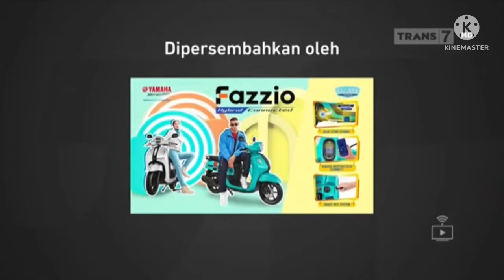Trans7 HD - Intro MotoGP Jerman (19 Juni 2022)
Assalamu'alaikum teman-teman. Ketemu lagi di channel saya. Kali ini, Saya hadir kembali untuk membuat intro MotoGP 2022 yang akan berlangsung di sirkuit Sachsenring, Jerman (dalam bertajuk GP Jerman). Yang akan dimulai pada Jum'at ini (17/06/2022) sampai hari Minggu (19/06/2022)

Sirkuit Sachsenring, Jerman. Merupakan sirkuit yang mengacu pada arah jarum jam. Dan dimana sirkuit ini menjadi tahta rajanya sirkuit Jerman, Yaitu Marc Marquez. Marc Marquez (Repsol Honda) sukses meraih kemenangan sebanyak 11 kali berturut-turut sejak turun di kelas 125cc pada tahun 2010 hingga tahun 2021

Namun sayangnya, Pembalap andalan Repsol Honda tersebut harus absen selama musim ini setelah melakukan operasi keempat pada humerus lengan kanannya & menstabilkan bahunya. Repsol Honda pun punya 2 pembalap untuk menggantikan posisi Marc Marquez yang harus rehat MotoGP 2022, Ada Stefan Bradl & Iker Lecuona

Menurut dari channel YouTube MSGP @msgpofficial. Menyatakan kalau Iker Lecuona bersiap untuk menggantikan Marc Marquez sampai akhir musim ini. Dikarenakan, Performa Lecuona dari balapan world superbike tahun ini cukup bagus & saat ini dia berada di posisi 5 klasemen sementara WSBK 2022

Untuk pekan balap yang bertajuk GP Jerman. Pada sesi kualifikasi, Akan berlangsung pada Sabtu malam (18/06/2022) mulai pukul 23:15 WIB & untuk racenya akan berlangsung pada Minggu sore (19/06/2022) mulai pukul 17:00 WIB. Yang disiarkan langsung & ekslusif hanya di Trans7

Trans7 - Home of Motorsport & Official Broadcaster of MotoGP & World Superbike (WSBK)

Catatan: Saya mengingatkan bahwa intro MotoGP Jerman yang saya buat adalah sebuah ilustrasi saja & pihak Trans7 pun belum membuat intro MotoGP seri GP Jerman

Sumber video:
1. Nathan TS @NathanTS445
2. MotoGP @motogp
3. Konten TVID @Konten TVID